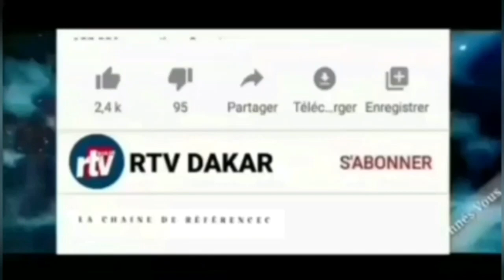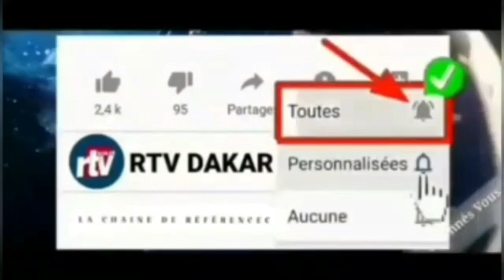Serigne Moustapha Sy a pape aly Niang